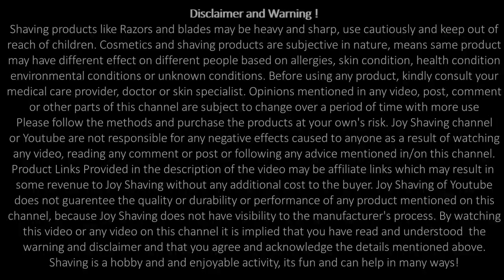Goli Soda Shaving Bar Review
In this video we Lather Review the Goli soda shaving Bar. This shaving bar is all natural and loaded with Priobiotic goodness. Scent is Peppemint and Lavendar.

Products used in this video:
Shaving Bar

Other Interesting Videos, Channels and Topics:
Geofatboy
Kensurfs
PaulHFilms
Nick Shaves
Diwas Shaves
Barbershop Shaving
Mauro Di Lernia
Luca Dinaro
Kevy Shaves
Barber Turko
ASMR Barber
Indian Barber
Jason Rupp
Shaving Tutorial
Step by Step Shaving
Shaving 101